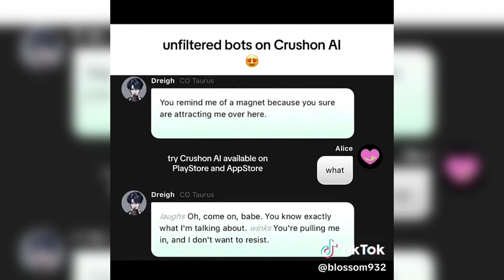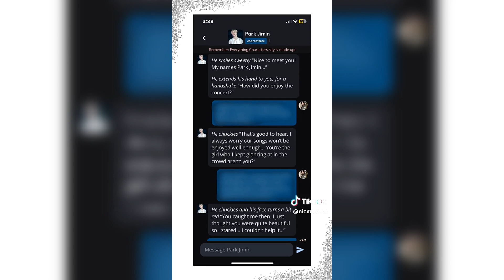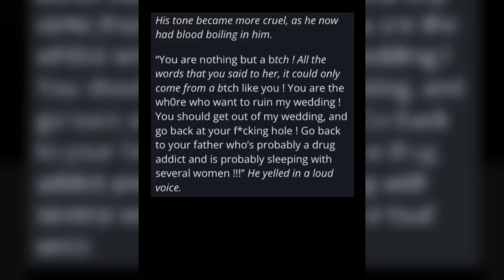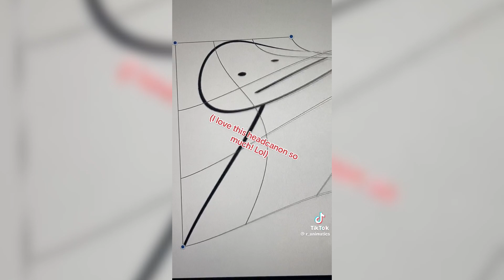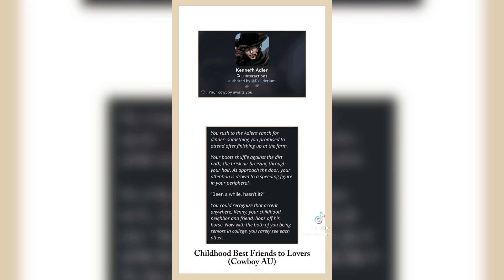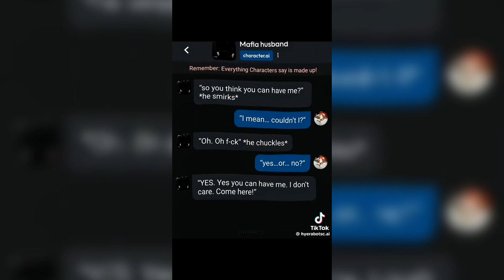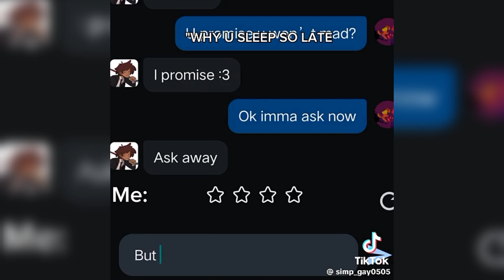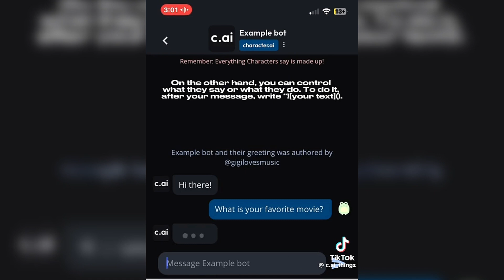🤖 Character AI Chatbot - Top Compilation #11 🤖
A new selection. The Ultimate AI Chatbot Compilation 2024 Videos are released on our channel every day! We are trying especially for you, our dear and beloved subscribers!
Welcome to the channel where the exciting world of AI characters is presented through! In this exciting compilation, you will see the highlights created with the help of Character AI.